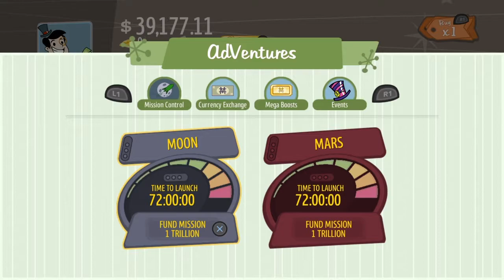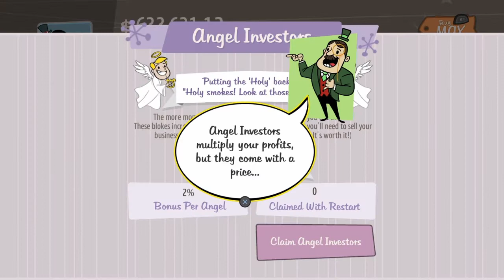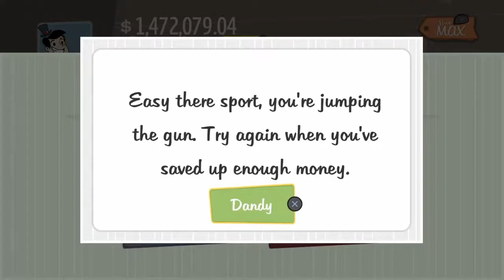WTF YALL GOT ME PLAYING | Adventure capitalist